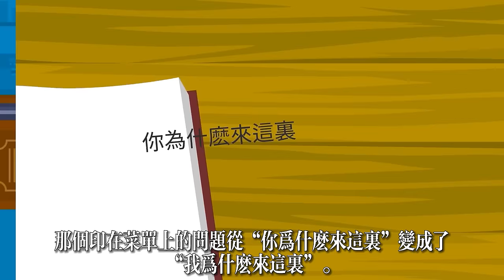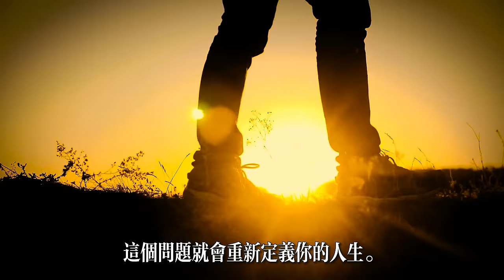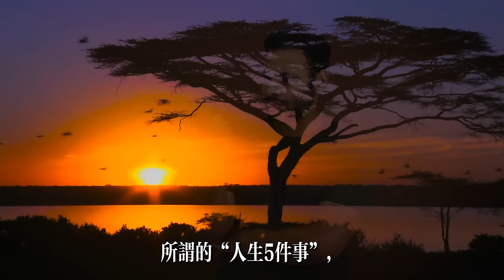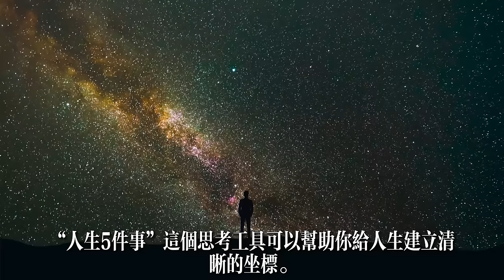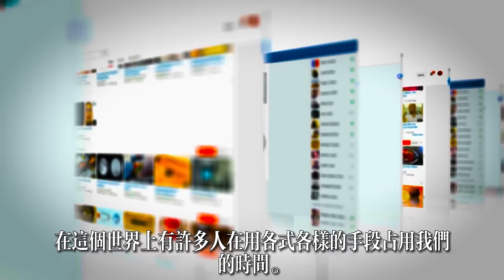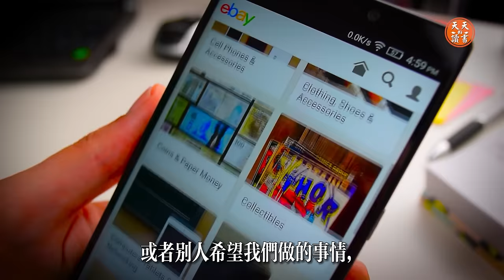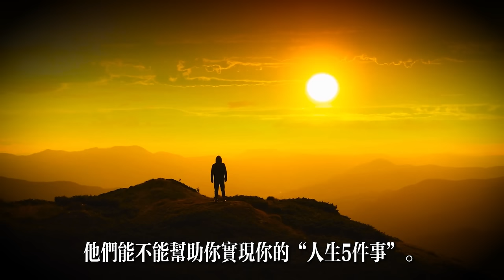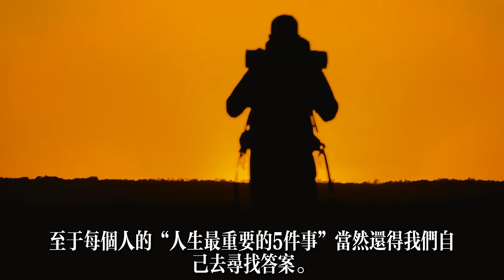人生中最重要的5件事(獲得幸福和滿足的秘方) | 暢銷書解讀《世界盡頭的咖啡館》(聽書,個人成長,有聲書,心靈,心理學,人生智慧)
歡迎來到天天讀書會，每天聽本好書，讓思維來一次升級。今天我們解讀的書是《世界盡頭的咖啡館》,作者約翰·史崔勒基(聽書,個人成長,有聲書,心靈,心理學,人生智慧,幸福,旅行,背包客)。
這本書的作者就是剛剛故事的主人公。旅行歸來，約翰把自己一路上的見聞和感悟寫成了一本小書。這本書他原本只是自費出版的，想要分享給身邊的親友。沒想到第一年就賣出了1萬多冊，隨後一發不可收拾，漸漸成了世界級的暢銷書(聽書,個人成長,有聲書,心靈,心理學,人生智慧,幸福,旅行,背包客)。
這本書被稱為「心理自助經典」。如果你也對人生感到迷茫，或者找不到對生活的掌控感，那麽不妨聽一聽這本書，在世界盡頭的咖啡館坐一坐，或許你也能找到答案。